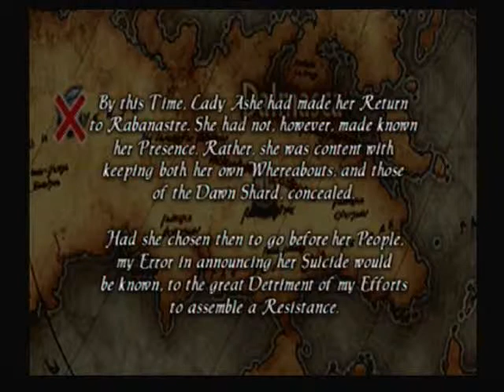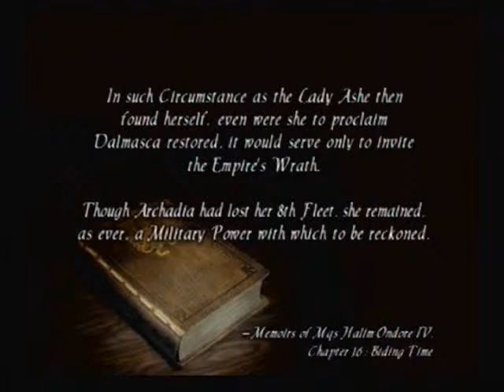Final Fantasy 12 Scenes (Part 34)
The party defeats Vossler , and escapes the ship before the 8th fleet is destroyed in a huge explosion.